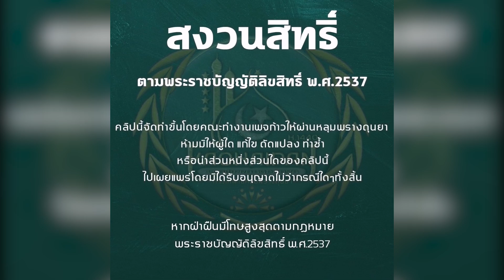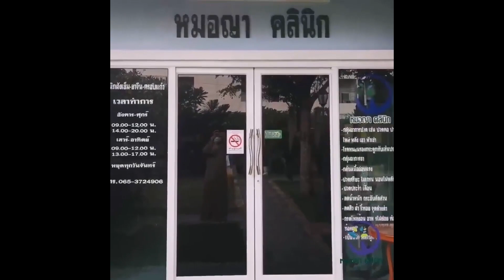บันทึกการสอนบาบอบารูเด็น ep 13